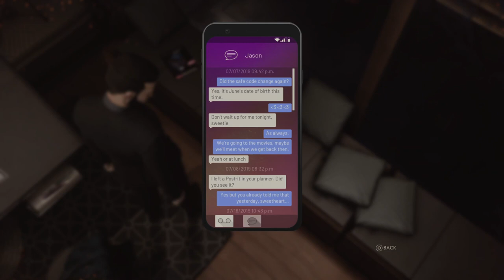Safe Code - Gather the reports about the Primogen - Richard Dunham -Vampire The Masquerade Swansong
Thank you all so much for checking out my video.